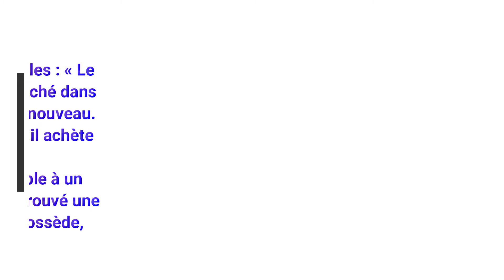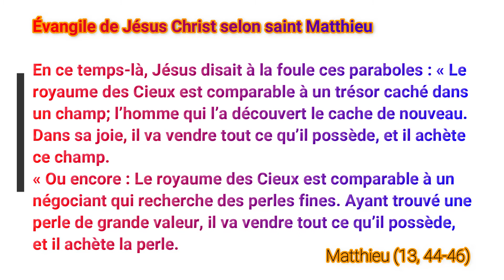17e Dimanche du temps de l’Église - Évangile|Homélie|Bénédiction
17e Dimanche du temps de l’Église – Église Saint-Donat de Montréal
26 juillet 2020
« Ayant trouvé une perle de grande valeur, il va vendre tout ce qu’il possède, et il achète la perle. » Matthieu 13, 46